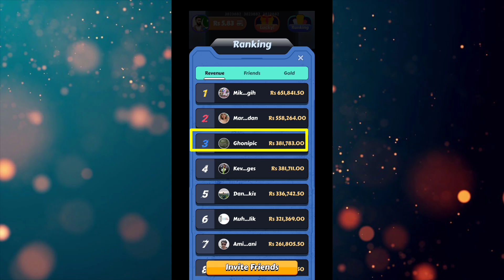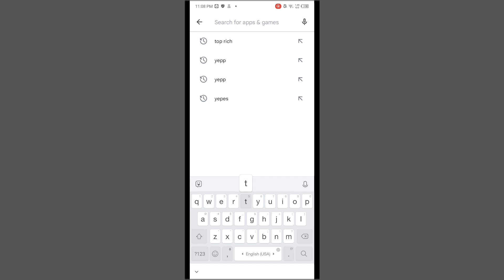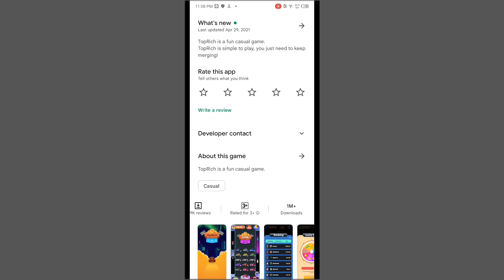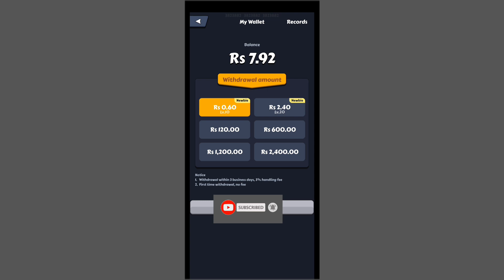Play game and earn money ||online earning in pakistan ||new earning app today ||earning app 2022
Assalamualaikum in this video I will explain you about New earning app today. On this app you can play game and earn money easily. it is one of the real online earning app where no investment required thank you.
________________Disclaimer_________________
__ Music
Crock_pot_Diamond_Ortiz_youtube_Audio_ Library